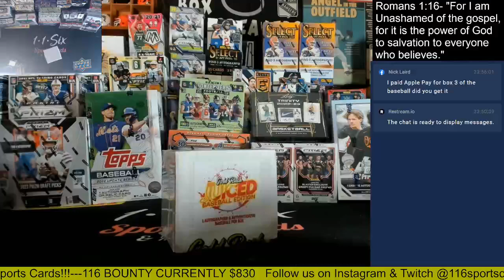2024 Gold Rush Autographed Baseball 1 Box Group Break #2!!!!!!